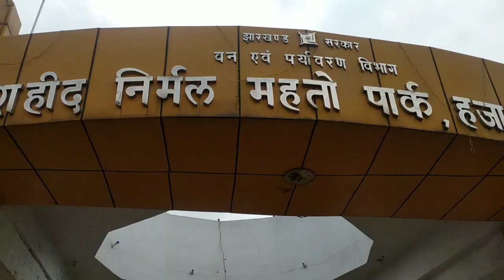shahid nirmal mahto park hazaribagh saawan mahina ke 2023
shahid nirmal mahto park hazaribagh
ka kuch nazra sawan ke mahina me 2023